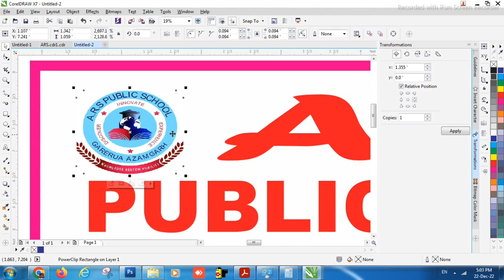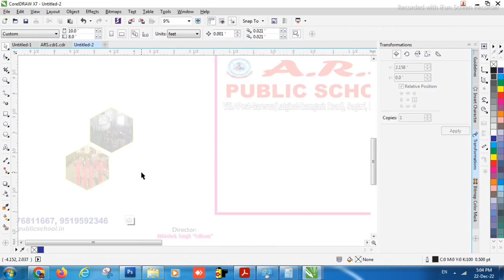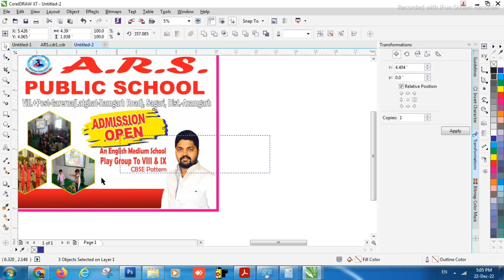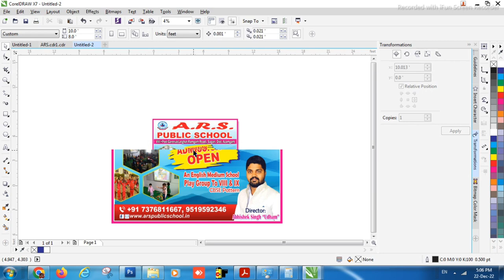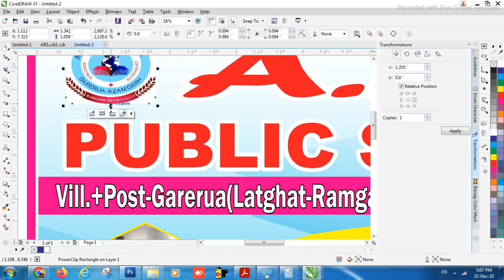Banner ki design kaise karen l School poster design l school Banner l school l Admission open l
Banner ki design kaise karen l School poster design l school Banner l school l Admission open l Admission Open banner
Sneha Printers
# School_poster_ki_design
Kisi bhi Prakar ki design ka video banane ke liye comment Karen
personal design poster banvana Ho to WhatsApp number per  message Karen
wedding card
invitation card
business card
School social Post
Facebook post
WhatsApp post
Instagram post